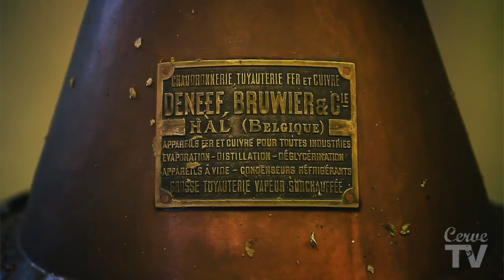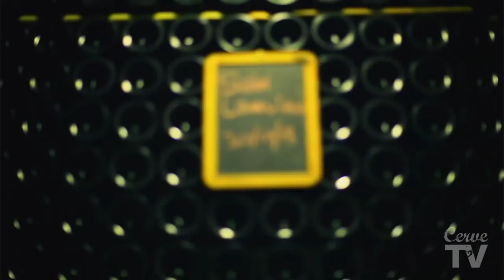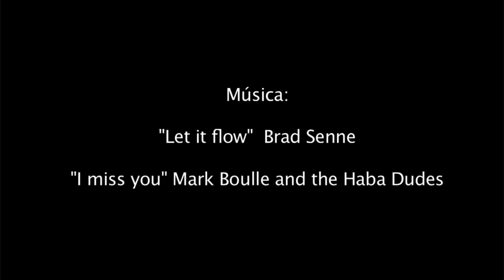Brasserie Cantillon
El pasado Noviembre, acompañados por Carlos Rodriguez (Ales Agullons), pudimos viajar a Bruselas durante 4 días. Una de nuestras paradas fue la Brasserie Cantillon, donde fuimos invitados por Jean Van Roy, su maestro cervecero, a una jornada de elaboración.

La Brasserie Cantillon fue inaugurada en 1900 y se ha mantenido en pie durante cuatro generaciones, elaborando cervezas de fermentación espontánea.

A primera vista, las instalaciones parecían bastante arcaicas. Poco a poco fuimos percibiendo el encanto que destila la cervecería en cada esquina. La maquinaria, originaria de 1900, funcionaba como un reloj suizo. Los métodos de producción eran clásicos, nada automatizados como estamos acostumbrados a ver en otras cervecerías actuales.

Tras la jornada, pudimos entrevistar a Jean, que nos explica en este vídeo un poco más sobre su fábrica y su método de elaboración. También hace un análisis sobre las cervezas lámbicas en el pasado y en la actualidad.